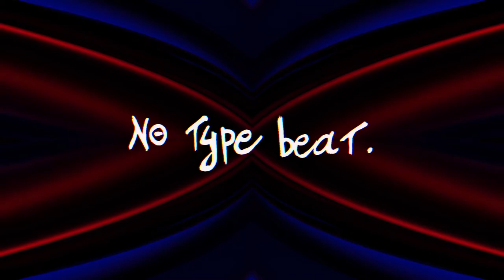NO TYPE BEAT - Good Bye California